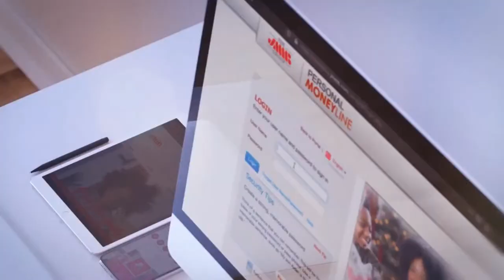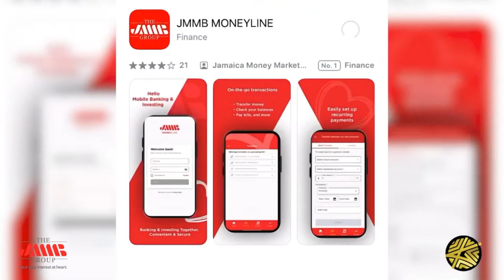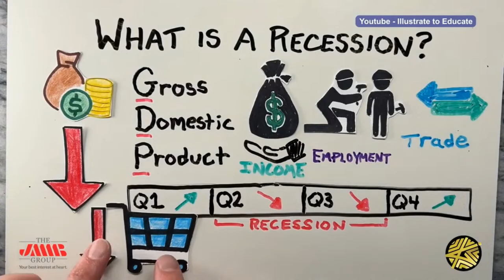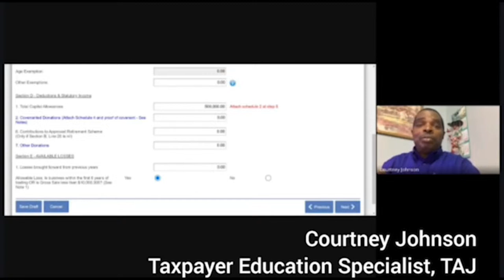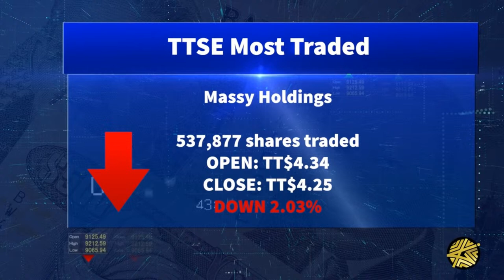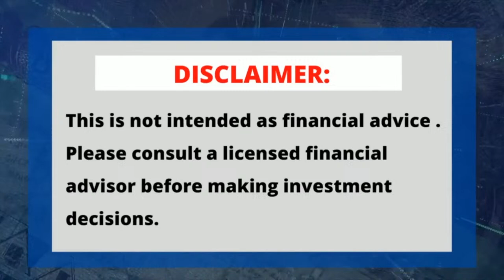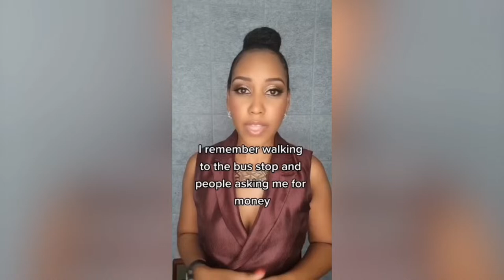Taking Stock LIVE - JMMB Group Mega Profit!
JMMB Group is reporting a whopping 15 billion dollars in profit for the third quarter ending December 2023. That’s 278 percent more than the corresponding period last year WOW!!!

What led to this stellar performance?

And THE ANALYSTS weigh in on the latest market developments…

Lasco Manufacturing  and Lasco Distribution has migrated to Main Market and Tropical Battery is planning an Additional Public Offering in June. We’ll discuss.

OUR SEGMENTS:

0:00- Intro
1:17- What’s Hot in Business
7:47- Discussion
37:36- Market Recap
42:23- The Analysts-

Even though interest rates are high, some realtors are saying that now is the best time to buy a house.  Do you agree?

a) Yes, house prices will only go up
b) Nope, I’ll wait till rates go down
c) It depends on your budget
d) Other (leave a comment)

EPISODE CAST:
Keith Duncan
Group CEO, JMMB Group

The Analysts:
Clive Charlton, Equity Trader at JMMB